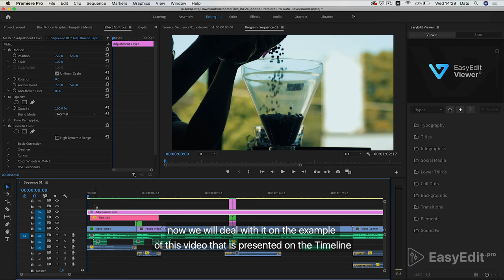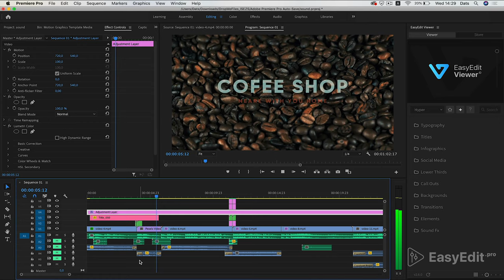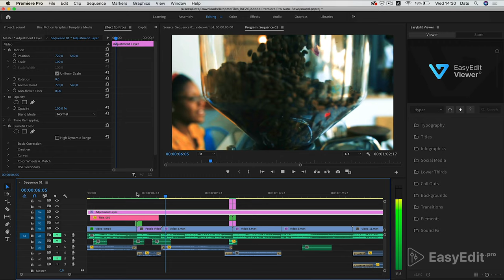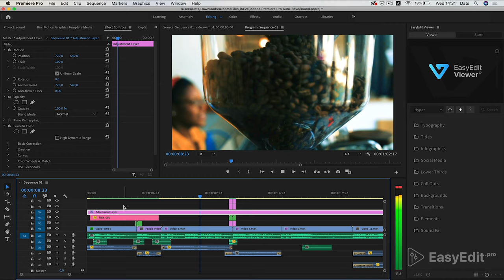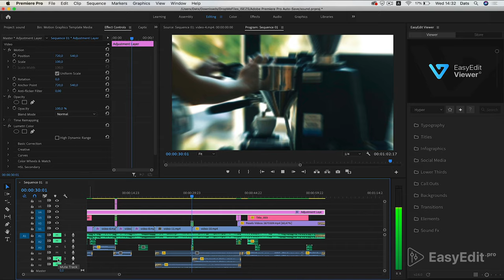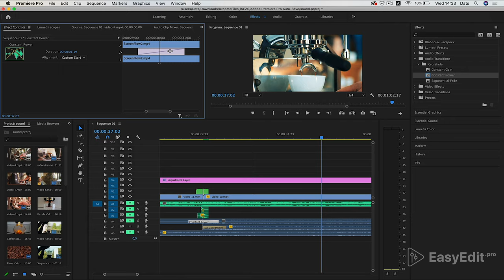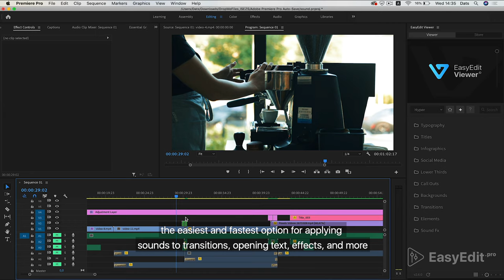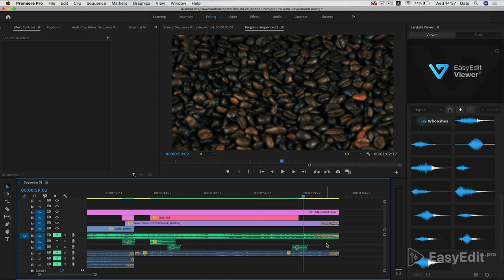How to Create Sound Design in Premiere Pro / Add Audio Effects | Tutorial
In this tutorial we explore how to make your videos using sound effects in Premiere Pro. Using sound effects can dramatically increase your audience's reception towards your video.

The huge Graphic Pack HYPER for Premiere Pro 1250+ animated elements inside